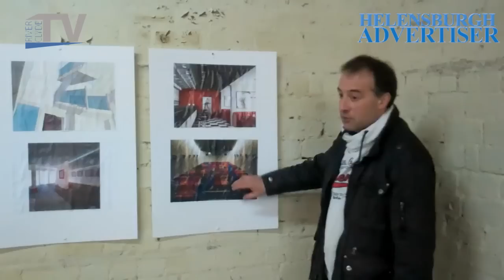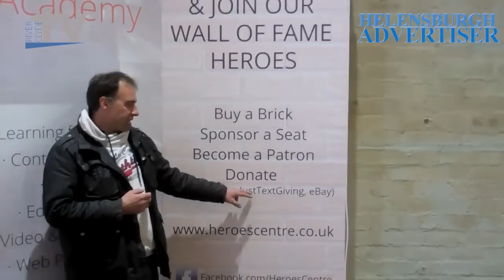Helensburgh Heroes Centre: what to expect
Phil Worms invites River Clyde TV inside to show us the site of the planned Heroes Centre and talk us through the plans for the building which includes two cinema auditoriums, a 50's themed diner, a hall of fame and a digital academy.